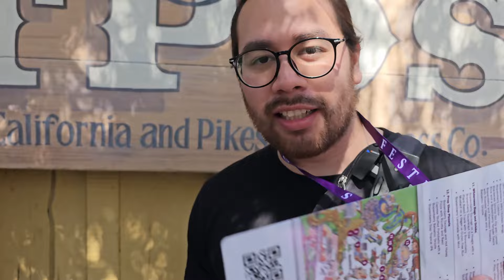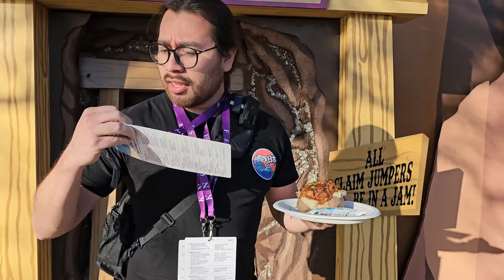Boysenberry Festival Ultimate Review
I tried and rated all the entrée style items as well as some desserts from the 2024 Knotts Boysenberry Festival